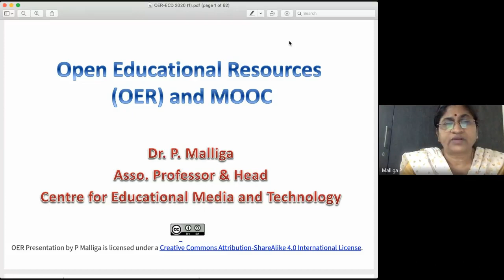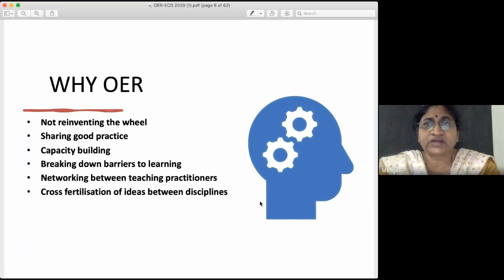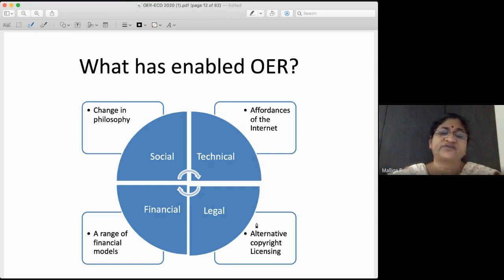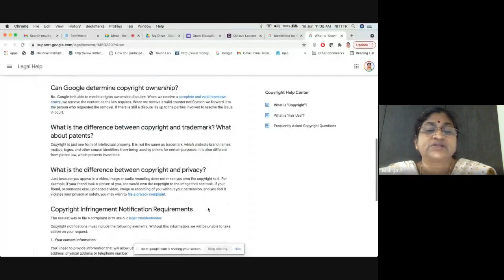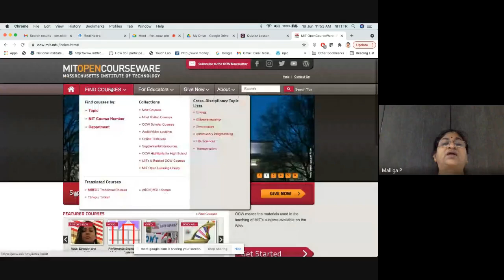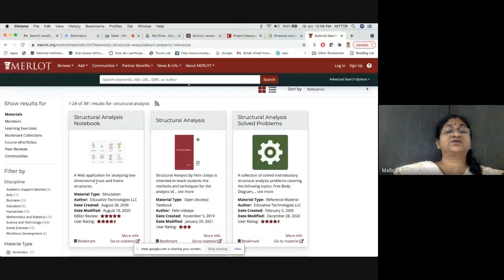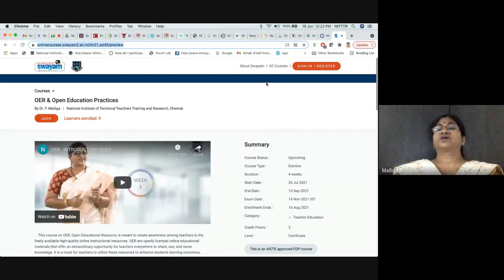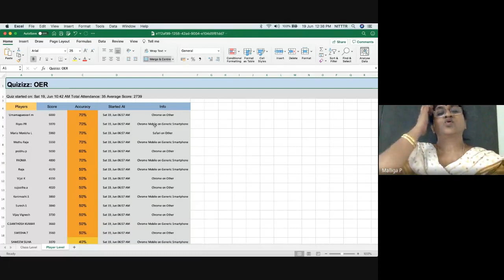Anna University FDTP - Day 6 Session 2- Open Educational Resources by Dr.P.Malliga, NITTTR, Chennai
Anna University Sponsored Six Days Online FDTP on CE8502 – STRUCTURAL ANALYSIS I - 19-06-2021

Topics : Open Educational Resources

Speaker:
Dr.P.Malliga
Associate Professor,
Department of Computer Science & Engineering,
NITTTR, Chennai.